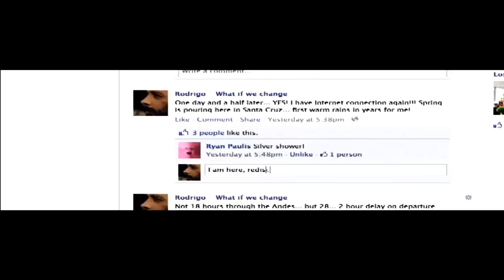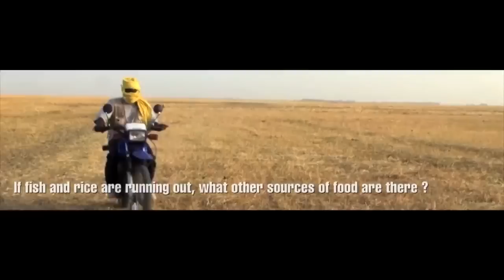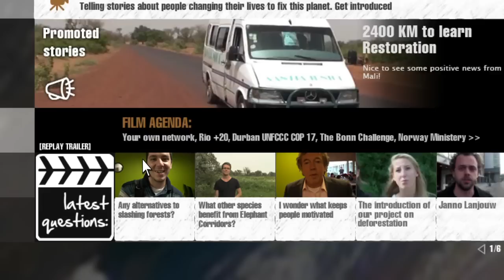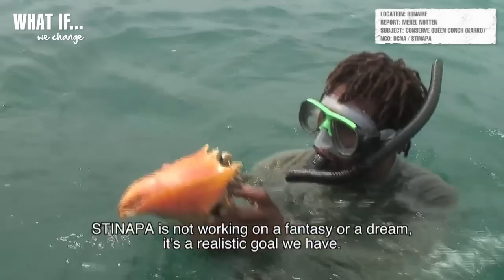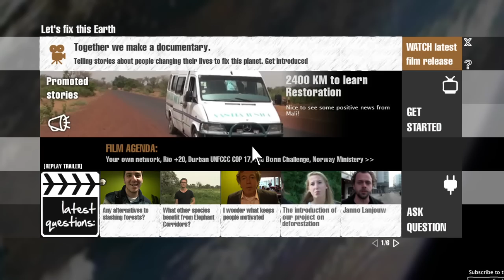Videoreport WIWC 2012